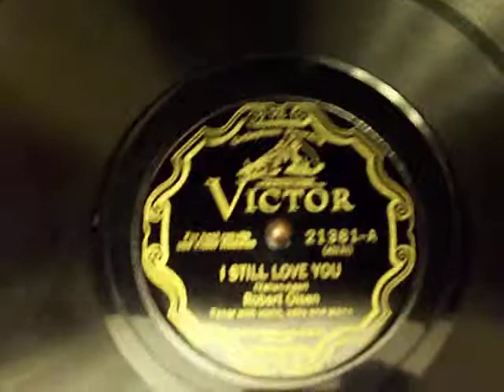I Still Love You - Victor 21381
Robert Olsen, tenor with violin, cello and piano, recorded ?/?/28 as played on early 30s RCA Victor portable 2-65.